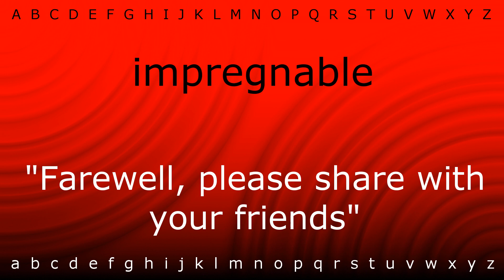How to pronounce 'impregnable' with Zira.mp4